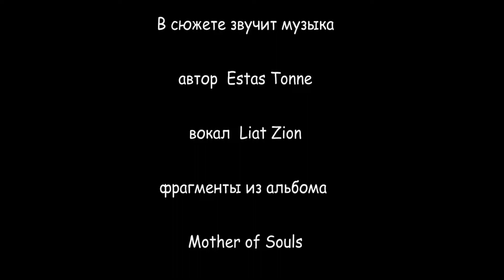Осень 2015 в Турции Переход Алания - Мерсин. 夏にはヨットにトルコ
Снято Sony DSC RX100M3